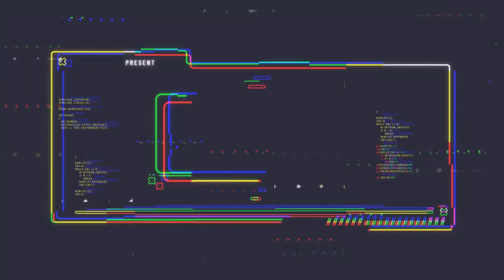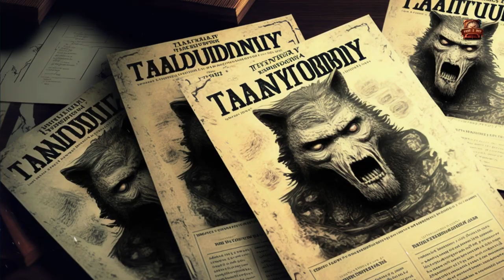The Werewolf of Bedburg | A Real Beast or a Scapegoat?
The Werewolf of Bedburg. A real life beast? or was it a conspiracy to use it as a scapegoat?

Have you ever heard the chilling tale of the Werewolf of Bedburg? This mysterious creature has been the topic of many discussions for centuries, and today we'll uncover the truth behind this legendary beast.

Some people believe that the Werewolf of Bedburg was a real animal that terrorized the town. But others think that this creature was nothing more than a scapegoat, used to explain away the unexplainable.

In this video, we'll explore the facts and myths surrounding this intriguing creature. Join us as we unravel the mystery of the Werewolf of Bedburg. You won't want to miss it!

--- o

And, if you liked our video we'd greatly appreciate your thumbs up and subscription to our channel.